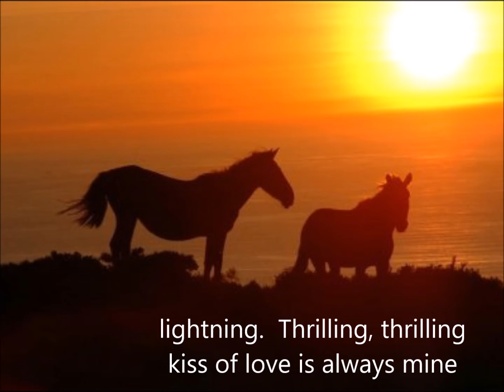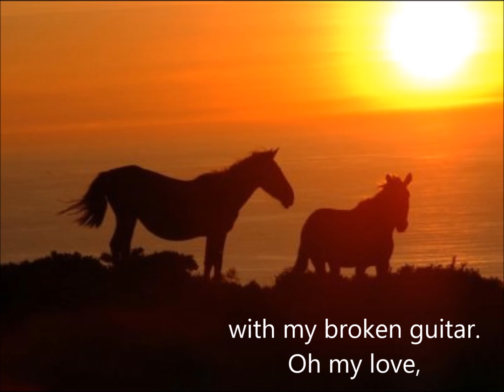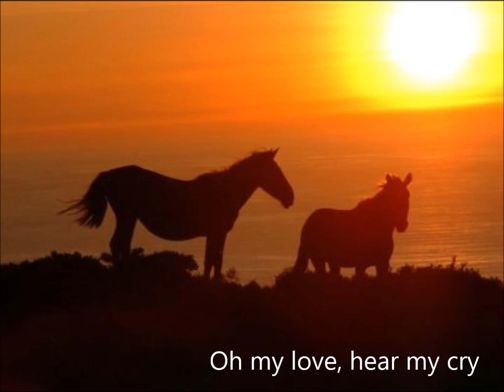Boanerges Serenade (Broken Guitar-Lulay) Bong Adela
I was poorly born on the top of the mountains
Caress by the motherly love of the thunders
Playing with the wonderful fire of the lightnings
Thrilling thrilling kiss of clouds is always mine.

Oh my love, oh my love hear my cry to thee.
I am lonely and helpless without thee.
If my fate may say that you shall not be mine.
Then I shall surely die with my broken guitar.

Ako'y ipinanganak sa tuktook ng bundok,
Kalaro-laro ko'y kulog na matutunog.
Dinuyan ko'y ulap sa papawiring bughaw,
Halik ng kidlat ang syang kaulayaw.

Ay, sinta! Ay, buhay! Iyong pakinggan.
Ang munti mong paglingap sana'y makamtan.
Kung ipagkakait ang iyong pag-ibig,
Dibdib mawawarat, gitara'y mawawasak!

Bong Adela on the piano